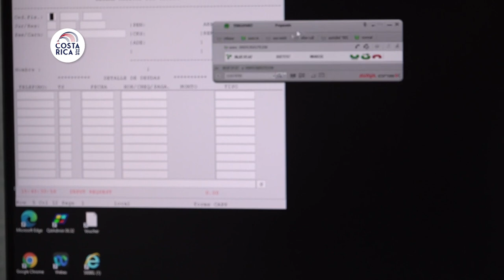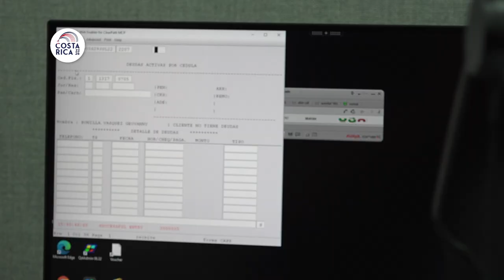Llamada de Segunda Vicepresidenta Dra Mary Unive